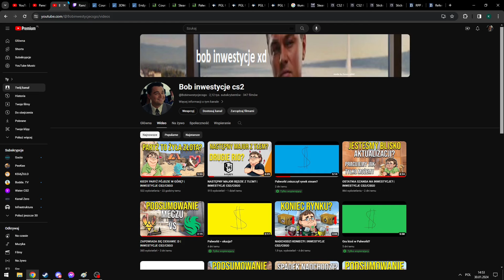TERAZ SKRZYNKI? | INWESTYCJE CS2/CSGO